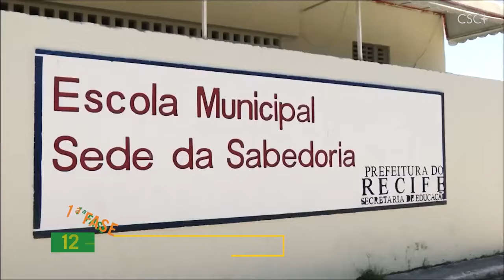(PT) - Rumo ao Genfest 2024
De 12 a 24 de julho de 2024, acontecerá o Genfest, o encontro mundial dos jovens do Movimento dos Focolares. Essa edição será cheia de novidades: se realizará em vários lugares da América Latina onde os jovens estarão envolvidos em obras sociais e contará com um momento central na cidade de Aparecida, no Brasil. E é de lá que os jovens do Movimento dos Focolares nos falam sobre o evento e nos contam sobre os preparativos.